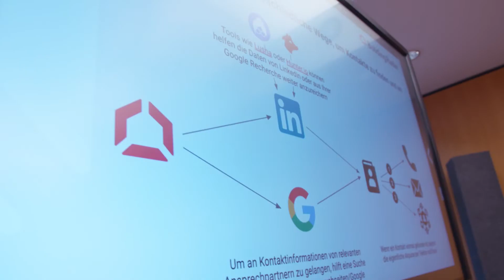Künstliche Intelligenz für die Baubranche - Digitalisierung Vertrieb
Die KI-Lösung für Bauunternehmen Building Radar hilft der Industrie, den Vertrieb zu digitalisieren. In diesem Video berichtet die OBG Gruppe (Hochbau und Industriebau) über die Erfahrungen des Einsatzes von Revenue Engineering als Generalunternehmer. Mit Building Radar lässt sich ein neuer Vertriebskanal in der Baubranche aufbauen durch den Einsatz von Künstlicher Intelligenz und Machine Learning. Die in Ottweiler ansässige OBG Gruppe hat sich zu einem der führenden Bauunternehmen der Region entwickelt. Zusammen mit Building Radar hat OBG durch den Einsatz von Revenue Engineering-Technologie einen neuen Vertriebskanal erschlossen.